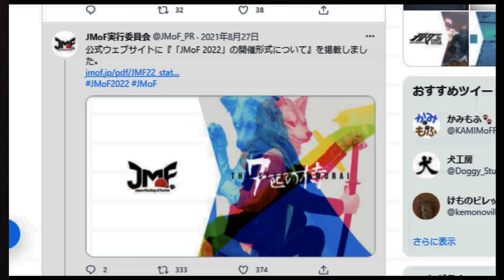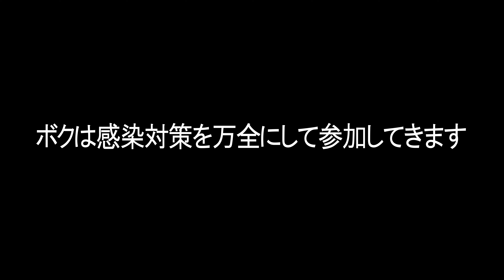Japan Meeting of Furries 2022 Con Video (JMOF2022) [Japan] Part-1 Aoi kun and love chan【4k,60P】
Coronavirus problems are currently occurring all over the world.
Therefore, gatherings and events where many people gather will be cancelled.
I felt that the movements around the world no longer made people's relationships and existed only in pale displays that could not be contacted with everyone in the future.
I think that the world of the Internet is specialized in communicating and getting information, but I think we need a place where we can communicate real face-to-face with each other.
furry People We feel it is especially necessary as we are people outside the general category.
Because we are a little different from the general public
I hope you do not blame our actions this time.
We hope to be friends with all humanity.